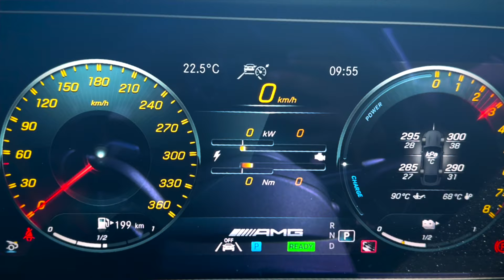TRACK TEST: Mercedes-AMG GT63 SE - CPS 2024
Endowed with the most power and twist by a country mile, the 620 kW and 1 400 N.m Mercedes-AMG GT63 SE came to the 2024 CAR Performance Shootout with a point to prove. Watch below as Setshaba Mashigo navigates the luxury sedan around the Aldo Scribante Circuit. Do you think its sheer performance can convert into the fastest laptime for this year's edition?

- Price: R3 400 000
- Engine: 3 982, V8, turbopetrol
- Power: 620 kW
- Torque: 1 400 N.m
- Transmission: 9-speed automatic, AWD
- 0 - 100 km/h (claimed): 2,9 seconds
- 0 - 100 km/h (tested): 2,91 seconds
- Fastest lap time: 1:10,5